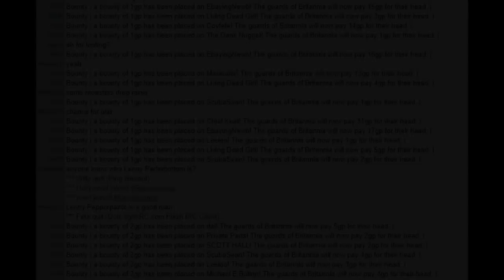SOF vs. Iderp 11/6/18